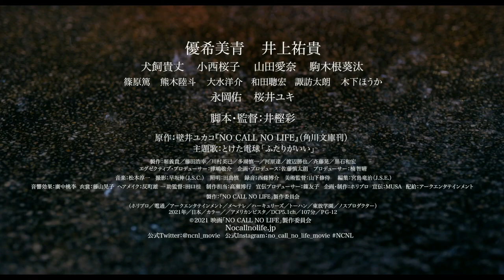優希美青が自分の素、闇に向き合って役を掴んだ／映画『NO CALL NO LIFE』優希美青インタビュー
ホリプロ60周年を記念して制作された映画『NO CALL NO LIFE』より本作でW主演として抜擢された優希美青・井上祐貴のインタビュー映像が解禁！切なくて痛い10代のラブストーリーと過酷な過去を背負った難しい役どころを演じきった2人の熱演に注目！

‹優希美青›
衝撃の過去が明らかとなる難しい役どころを演じた優希美青は、インタビューで最初に台本を読んだ時には自分の役どころが掴めなかったと語る。井樫監督には「美青ちゃんが持っている闇の部分を表に出して、美青ちゃんのままでやって欲しい」と言われ、本作で自分と向き合うことになったことを明かしている。

作品の見どころについては、優希美青、井上祐貴ともに、本作が描く有海と春川の恋愛模様についての見どころを語っているが、女子目線、男子目線での見どころをチョイスをしている。切なくて痛い10代のラブストーリーと過酷な過去を背負った難しい役どころを演じきった2人の熱演に注目するとともに、カンヌ国際映画祭に日本最年少で出品を果たした井樫彩監督の才能が凝縮された映像にも注目したい。
『NO CALL NO LIFE』は2021年3月5日公開

■［動画］優希美青×井上祐貴、主題歌はとけた電球「ふたりがいい」／映画『NO CALL NO LIFE』主題歌予告編

■［動画］井上祐貴は壮絶な人生を歩んできた役どころ／映画『NO CALL NO LIFE』井上祐貴インタビュー
■［動画］優希美青、女優じゃなければ警察官になりたかった／映画『GOZEN-純恋の剣-』インタビュー